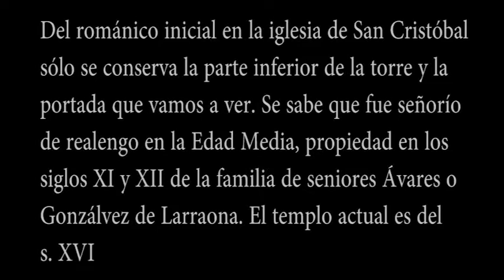LARRAONA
VEMOS LO QUE QUEDA DE LA IGLESIA ROMÁNICA DE lARRAONA